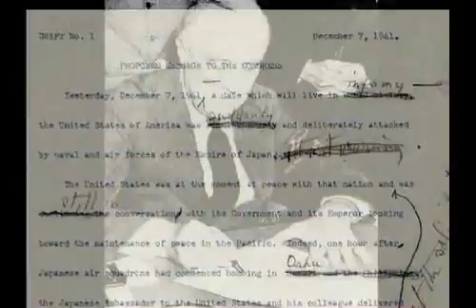Return to Tarawa trailer